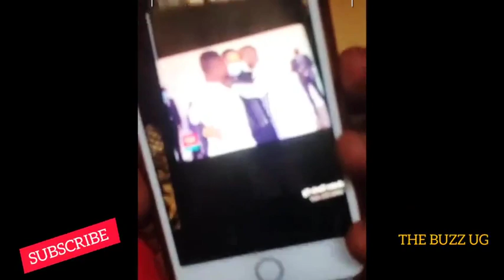Olutalo mu NUP! Francis Zaake ne Joel Ssenyonyi balesse obuzibu bwamaanyi, bibino!!